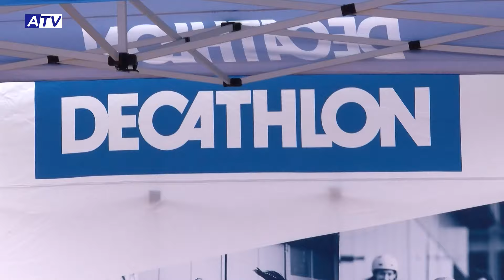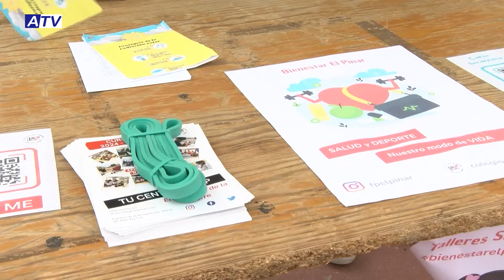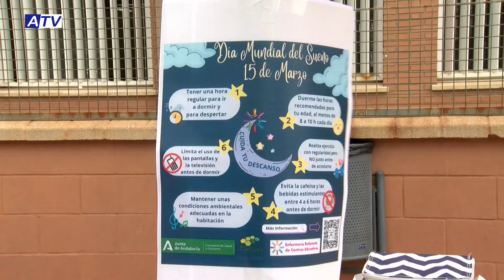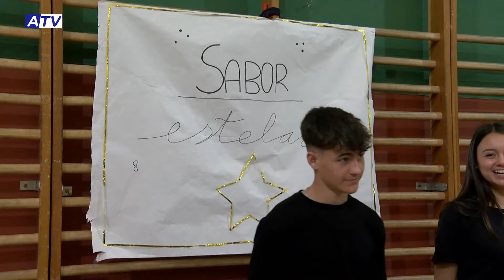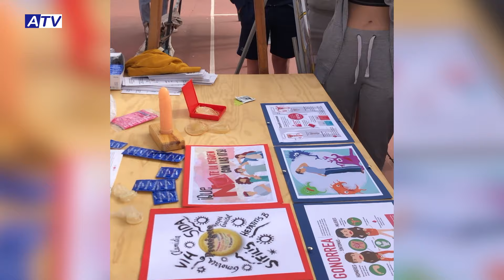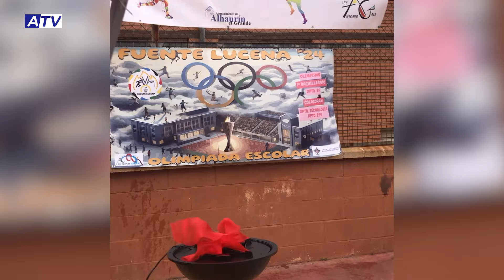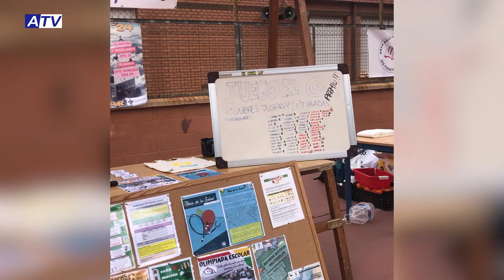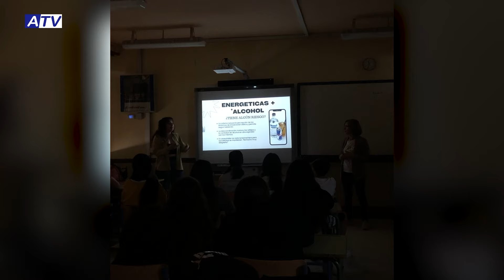II Feria de la Salud del IES Fuente Lucena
Con el objetivo de llevar más allá la labor diaria de promover hábitos saludables entre los jóvenes, el IES Fuente Lucena celebró el viernes 19 de abril su segunda Feria de la Salud.

En esta segunda edición, la Feria de la Salud ha vuelto a contar con una zona de stands, en la que el alumnado pudo encontrar gran diversidad de información. Además de los stands, que también contaban con demostración, los jóvenes pudieron disfrutar de varios talleres prácticos.

Mientras que el alumnado de cuarto de la ESO tuvo que poner a prueba su creatividad y su habilidad en la cocina. Ya que tuvieron conquistar al jurado del concurso gastronómico con opciones ricas y saludables.